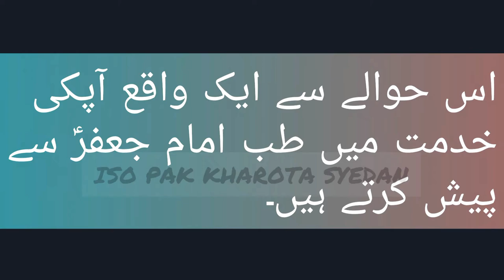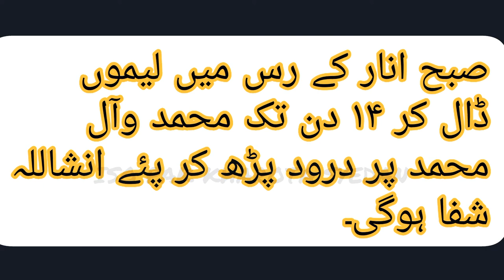DENGUE_FEVER || PERMANENT TREATMENT || BY IMAM MUSA KAMZIM(A۔S)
آپ ہمارے اس چینل پر کسی بھی قسم کا دینی سوال اور حالات حاضرہ کے متعلق سوال پوچھ سکتے ہیں ہم مختلف علمائے دین کے جوابات ایک ویڈیو بنا کر آپ کی خدمت میں پیش کریں گے۔۔۔

1-Facebook
2-whatsapp
3-twitter
4-instagram
امامیہ سٹوڈنٹس آرگنائزیشن پاکستان گوجرانوالہ ڈویژن کھروٹہ سیداں یونٹ

آپ تمام دیکھنے والے جو اس ویڈیو کو دیکھ رہے ہیں  ان سے گزارش ہے کہ ہماری اس ویڈیو کو لائک کریں شئیر کریں اپنے تمام دوستوں تک پہنچائیں اور اس چینل کو سبسکرائب لازمی کریں اور بیل آئیکن کو دبایں تاکہ آپ ہماری اگلی ویڈیو سب سے پہلے مل سکے۔۔۔۔۔